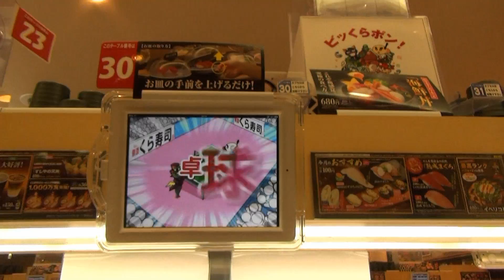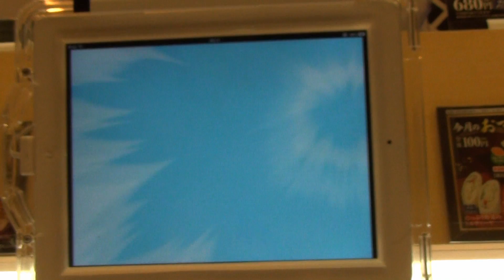くら寿司でオリジナルトミカにチャレンジ！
くら寿司でオリジナルトミカにチャレンジしました。
くら寿司が近くに無いので、遅いチャレンジになってしまいました。
※すでにキャンペーンは終了しております。